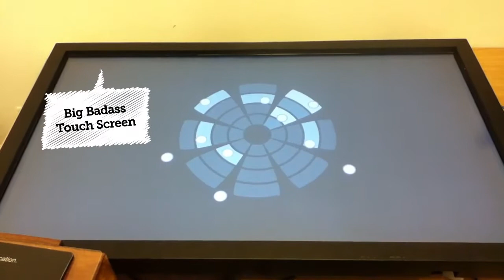Prototype for pilot study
Software for a pilot study for my PhD probation. It's based on libCinder and TUIO. The big badass screen is an Evoluce multi touch screen, basically a giant Nec panel attached to a PQLabs overlay. It detects up to 6 touch points and no fiducials.